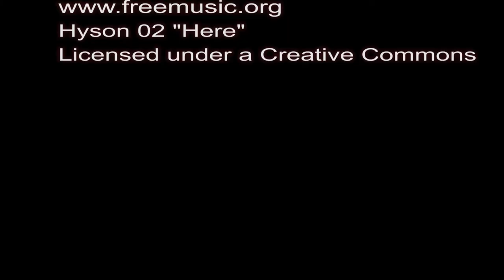Kunden leihen uns ihr Massivholzschlafzimmer für die Ausstellung